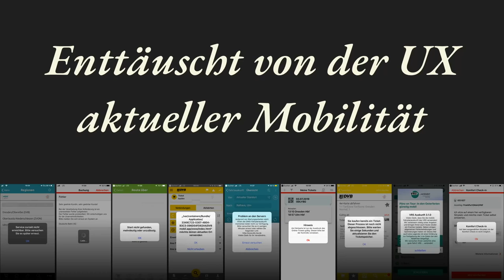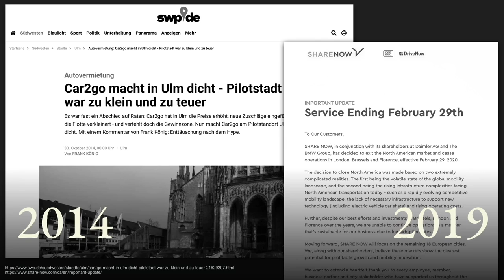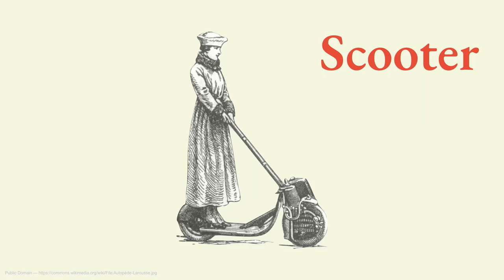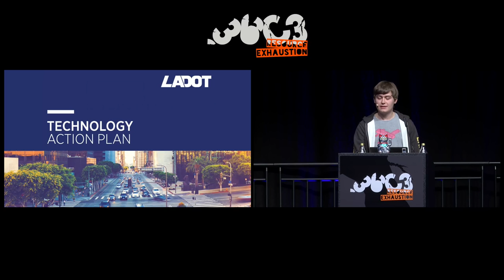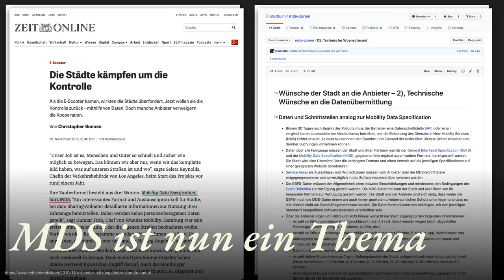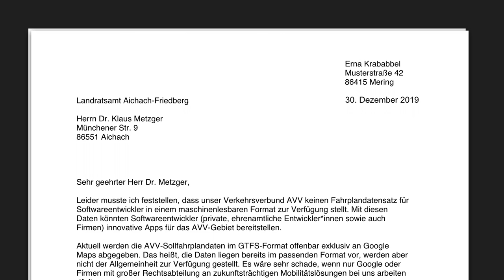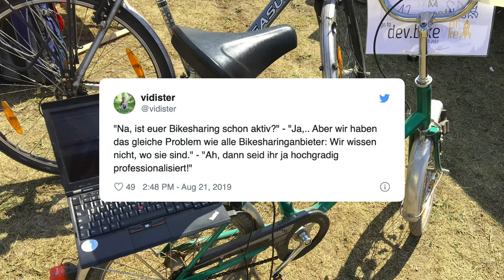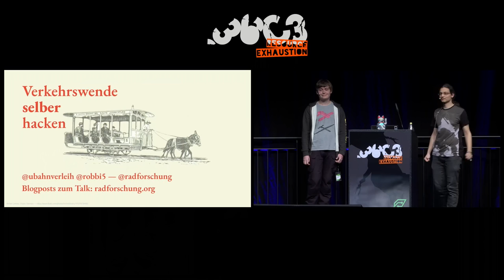36C3 - Verkehrswende selber hacken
Der Talk wird eine wilde Fahrt, vorbei an umfallenden Rollern, etwas Kunst mit Sharing-Daten, einer Shoppingtour aus Recherchegründen auf asiatischen Großhandelsplattformen, Sicherheitslücken in Fahrradschlössern, welche einen deutschen Bikesharer dazu bringen, seine 6000 Räder weltweit wieder einzusammeln, der Analyse von risikokapitalgetriebenen Sharingsystemen bis hin zum Gegenentwurf: Wie angewandte Lobbyarbeit für mehr offene Mobilitätsdaten aussieht. Und wie man es selbst in die Hand nehmen kann.

Der Markt der Mobilitätsangebote ist in den letzten Jahren immer schneller immer größer geworden.
Von einfachen Bikesharing-Rädern über E-Bikes, Lastenrädern hin zu Scootern bekommen wir in Großstädten immer mehr Möglichkeiten, ohne eigenes Gefährt trotzdem mobil zu sein.

Aber warum nur in Großstädten? Wie nachhaltig ist das? Warum brauche ich immer noch 20 Apps für jede Stadt? Wie sehen diese Sharingsysteme eigentlich technisch aus? Was passiert mit den Daten und was lässt sich mit ihnen anfangen? Und warum sollten wir Mobilität eigentlich risikokapitalgetriebenen Technologieunternehmen überlassen?

Daher bauen wir ein Open Source Bikesharingsystem: nicht profitorientiert und offen für alle, erprobt auf dem CCCamp19.

robbi5 ubahnverleih